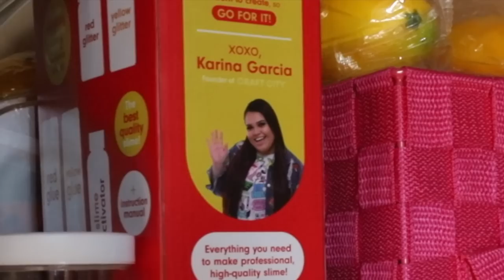Hunting down ALL the Slime in my House (disgusting)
I'm throwing away all my slime..

DID YOU KNOW CRAFT CITY IS AT WALMART?!

HERE'S HOW TO BUY ALL OF MY CRAFT CITY SLIME, SQUISHY & DIY PRODUCTS

DO YOU HAVE ALL THREE OF MY BOOKS?
Must-Try DIYs: 20 Crafts & Life Hacks
DIY Slime
Next-Level DIY Slime

HAVE YOU SEEN MY PREVIOUS SLIME VIDEOS?!